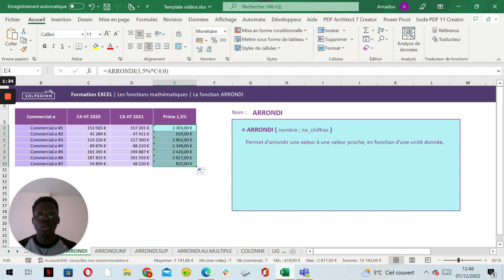La fonction ARRONDI - Tuto Excel